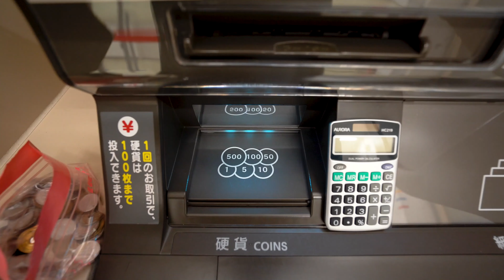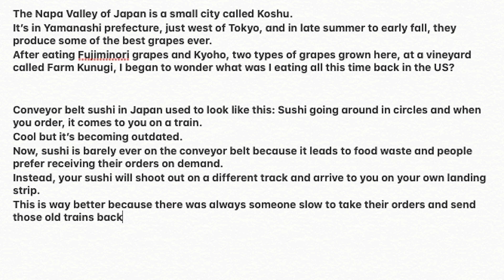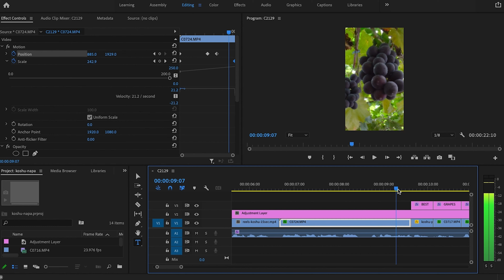My Day as a Typhoon Swiped Tokyo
A day in my life while the first typhoon of the 2021 season swiped by Tokyo. I share my day as I do some work at home.

CHAPTERS
Intro: 0:00
Dealing with coins in Japan: 0:42
Going out to lunch: 4:01
Getting used to natural disaster threats: 4:33
Starting Instagram and regrets: 5:54
Content-making: 11:08

► WHAT I USE:
My camera
My lens 1
My lens 2
My mic